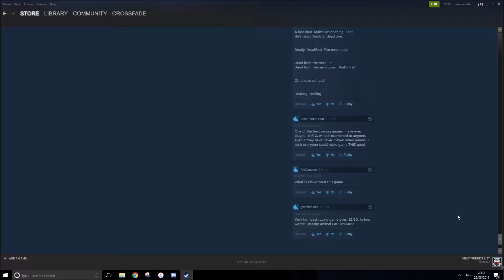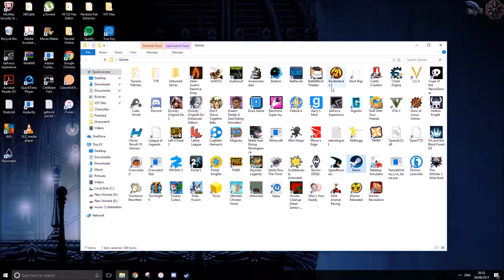Wild Animal Racing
Julian, Chris and Aidan delve into the legendary creation by none other than Paul Bird.